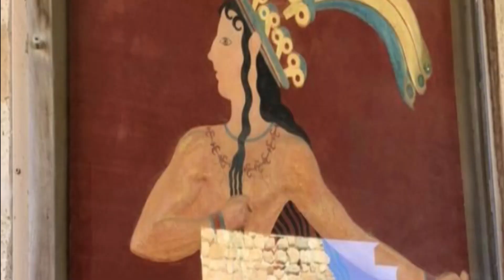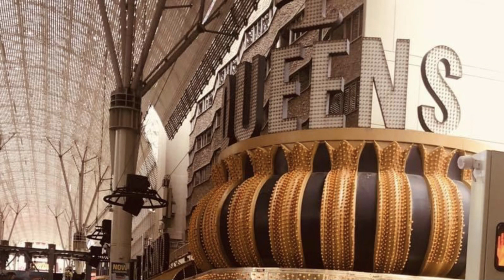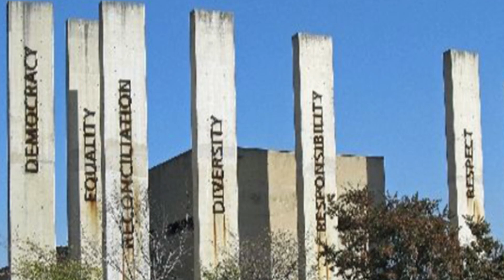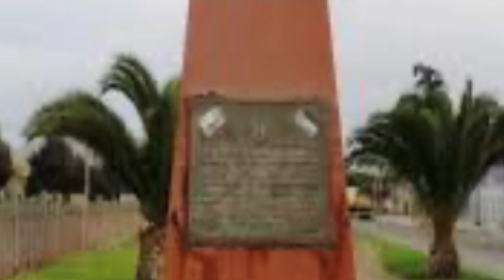LUGARES MAS VISITADOS DEL MUNDO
EN ESTE VIDEO PUEDES ENCONTRAR MUCHOS LUGARES DE LOS MAS VISITADOS DEL MUNDO Y ALGUNOS MONUMENTOS , TE INVITO A QUE TE RELAJES , TE PONGAS COMODO(A) , TE ALEJES DE LA RUTINA Y A DISFRUTAR DE ESTOS BELLOS LUGARES DE MAS DE 60 PAISES. CON MUSICA RELAJANTE,.-

ENTRE LOS LUGARES MAS VISITADOS ENCONTRARAN

1-ACROPOLIS DE ATENAS GRECIA
2-TORRE EIFFEL FRANCIA
3-CHICHEN ITZA MEXICO
4-MACHU PICHU PERU
5-CRISTO REDENTOR BRASIL
6-PIRAMIDE DE GUIZA EGIPTO
7-PETRA JORDANIA
8-TAJ MAHAL INDIA
9-STONEHENGE REINO UNIDO
10-EL COLISEO ITALIA
11-BASILICA SAGRADA FAMILIA,-ESPAÑA
LA GRAN MURALLA CHINA Y MUCHOS MAS ,-

SI QUIERES VER OTROS VIDEOS VE A MI LISTA DE REPRODUCION